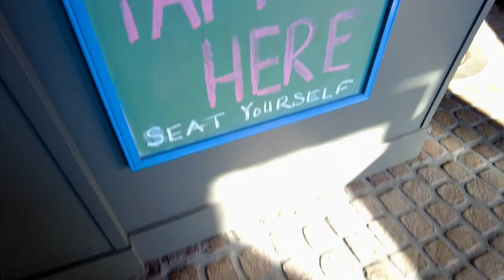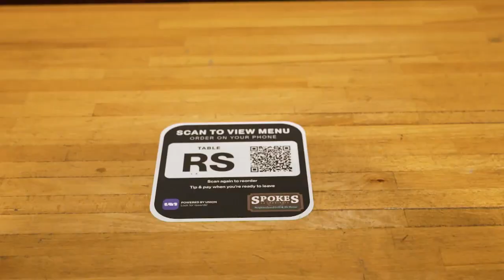Spokes on Southern: A Bike-Themed Bar and Grill Spokes on Southern | Check, Please! Arizona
Looking for a fun and unique dining experience in Arizona? Look no further than Spokes on Southern, a bike-themed bar and grill that offers a little something for everyone. Whether you're a die-hard cycling enthusiast or just looking for a great spot to hang out with friends, Spokes on Southern is the perfect destination.

Located in a relaxed and inviting atmosphere, Spokes on Southern offers a diverse menu featuring everything from turkey sliders to carne asada tacos, salmon salad to pepper burgers. The star of the show, however, is their wide selection of craft brews from Arizona and around the world, including 26 local beers.

Spokes on Southern is a bike-themed restaurant that caters to the cycling community. Patrons are encouraged to ride their bicycles to the restaurant and lock them up in the back. The owners, a husband and wife team who also own the popular "Boulders on Broadway" restaurant, are avid cyclists themselves and have created a space that reflects their love of the sport.

“Check, Please! Arizona guest Christina McCarty, loves dining at Spokes on Southern, “to me it is a little bit different from a regular bar and grill because everything is very fresh ,” she said,   “they have this stuffed poblano on the menu, that is just such an amazing experience .”

Guest Loui Flores enjoyed the Brussels sprouts, he described them as “crispy.” As an entree he enjoyed the mushroom Swiss burger, “it was amazing, the textures, the taste between the mushroom and the swiss cheese they were just dancing with each other.”

Guest Violet Ponce-Vowel, ordered the spinach enchiladas with black beans and rice,  “I was impressed, I thought it was really good,” she said, “the flavor were really fresh, it wasn't too spicy, all the ingredients taste like they are really sourced.”

In addition to its bike-themed decor, Spokes on Southern boasts a huge patio that borders a pond, with plenty of indoor seating as well. Take a stroll around the pond and then play some outdoor games on the grassy area. The patio is also very dog-friendly, so feel free to bring your furry friends along for the ride.